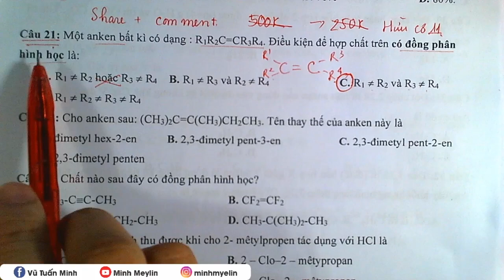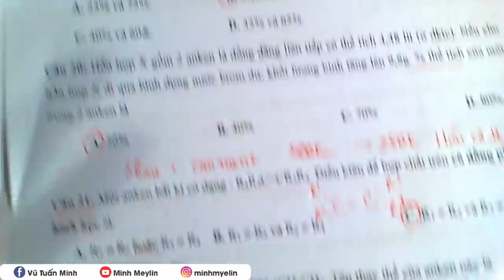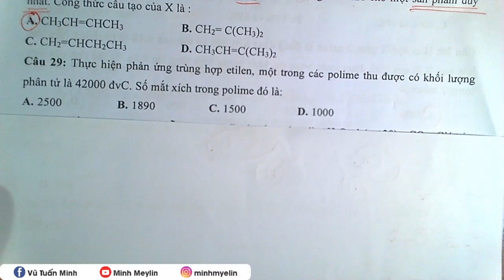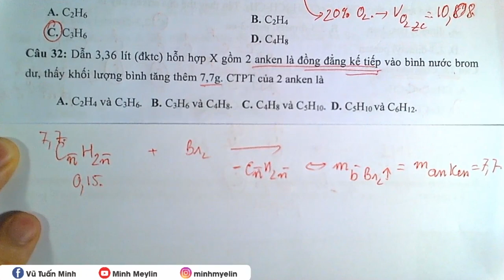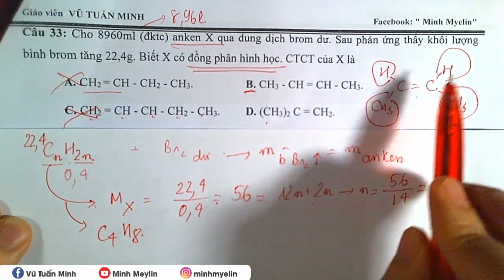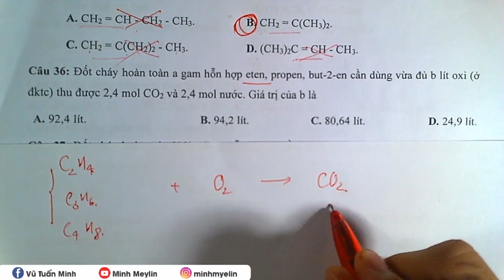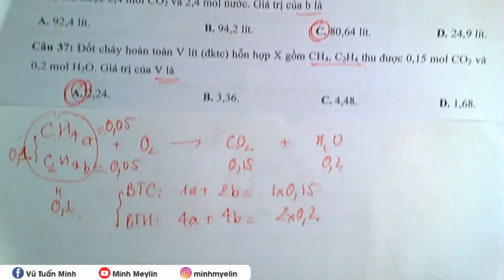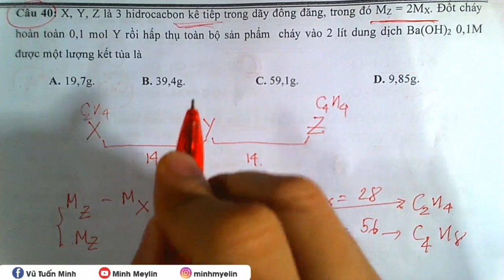[Minh Myelin] - Ở nhà vẫn học #03 | 40 câu Anken hay thi câu 21 40